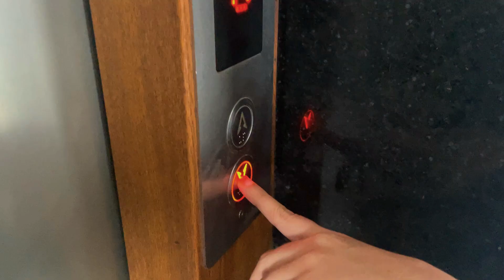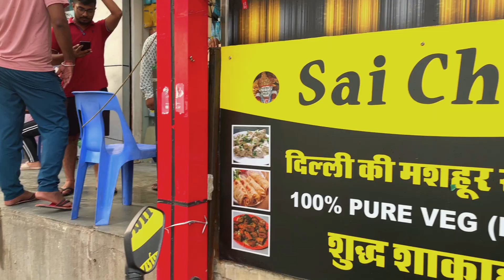celebration of 400k subscribers on Indian Media Latest channel 😍 | Kittu Rao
Guys, we celebrating the achievement of 400 k subscribers on Indian Media Latest. I  hope you enjoy the video. Love you all.